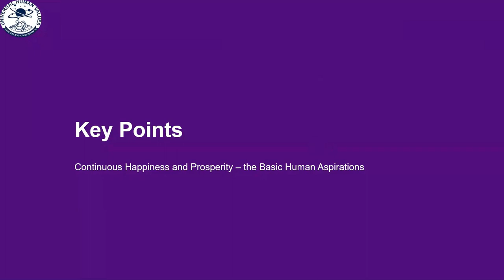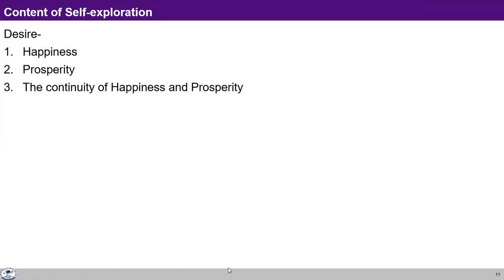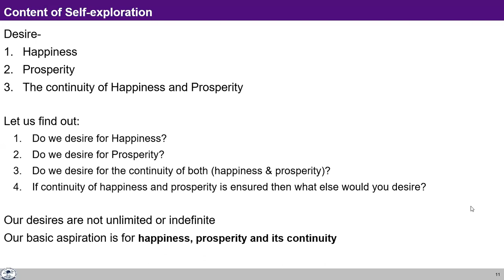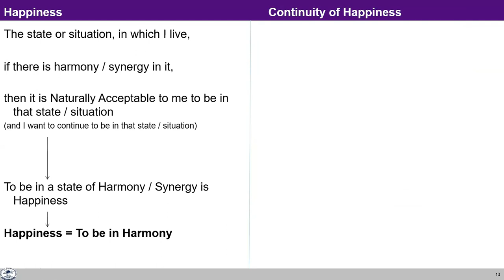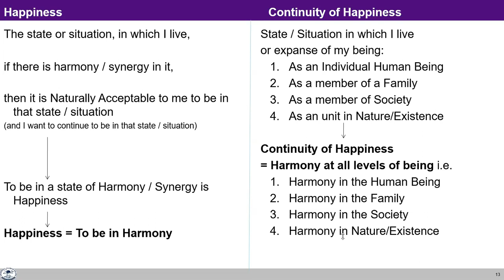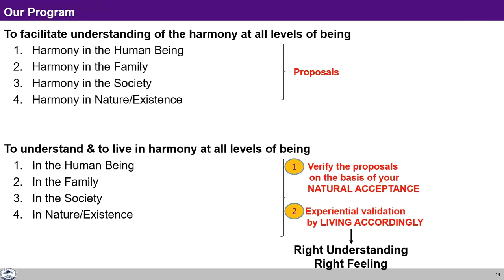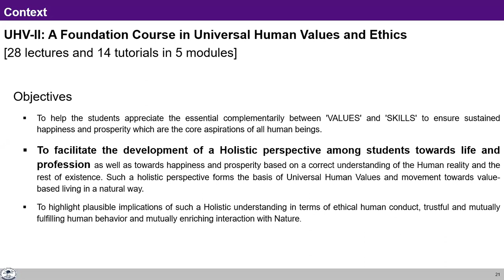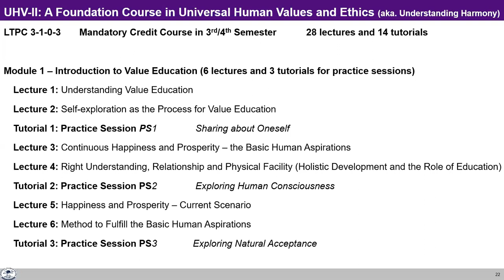UHV-II L3 SUM Happiness and Prosperity